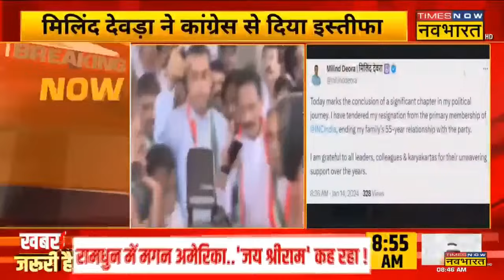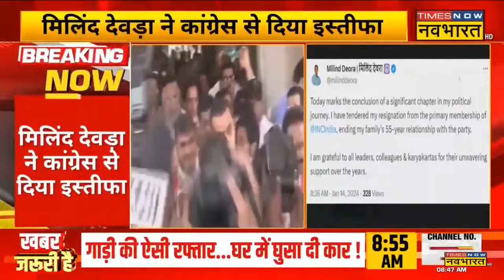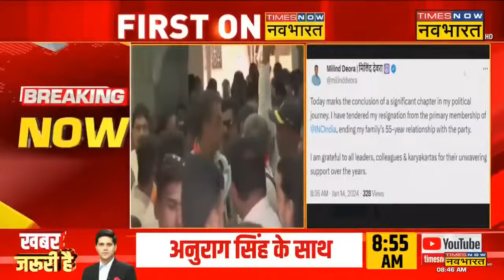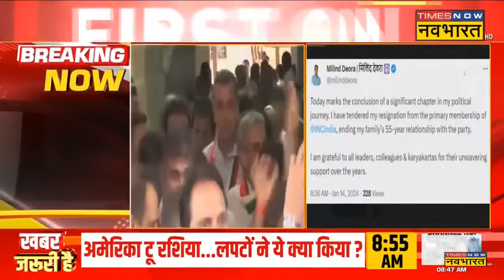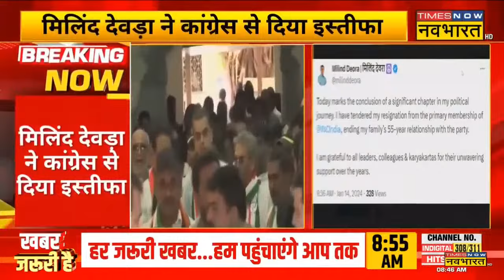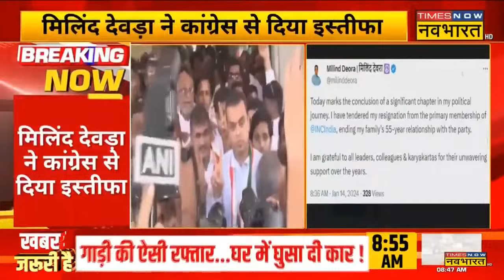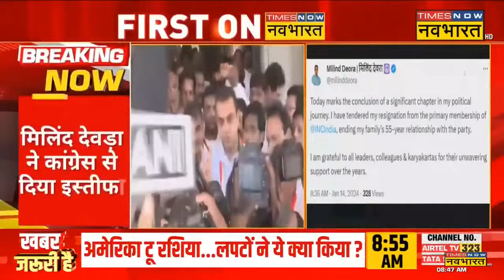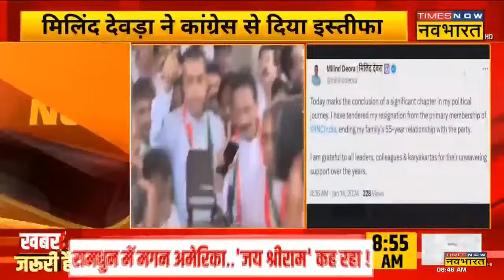Milind Deora Resigns From Congress News Live | Bharat Jodo Nayay Yatra से पहले Congress को बड़ा झटका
Milind Deora Breaking News: 2024 चुनाव को लेकर जारी I.N.D.I.A गठबंधन की बैठकों के बीच Maharashtra में Congress को बड़ा झटका लगा है। जहां कांग्रेस नेता Milind Deora ने प्राथमिक सदस्यता से इस्तीफा दे दिया है। बता दें कि Milind Deora ने ट्वीट कर इस्तीफे की जानकारी दी है।